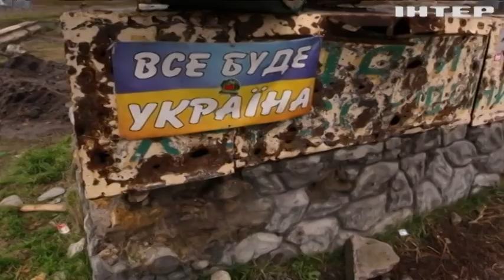Розстріляні, розграбовані, закатовані: що довелося пережити жителям селища Любимівка на Херсонщині